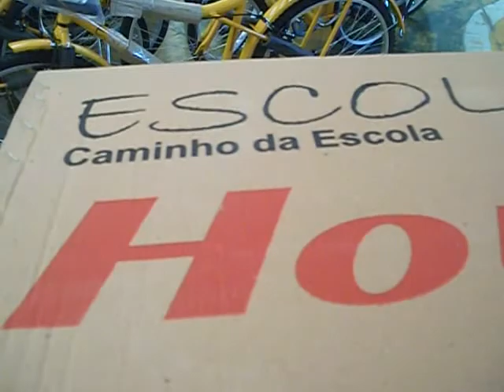caminho da escola Antonio Martins - RN